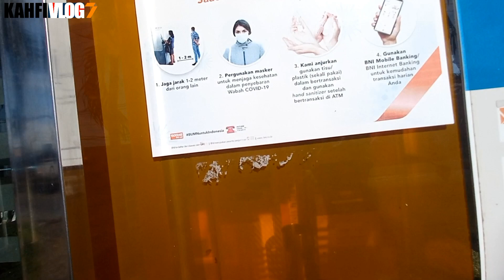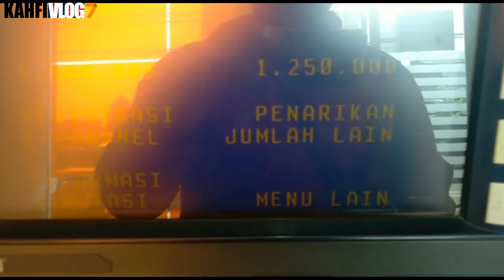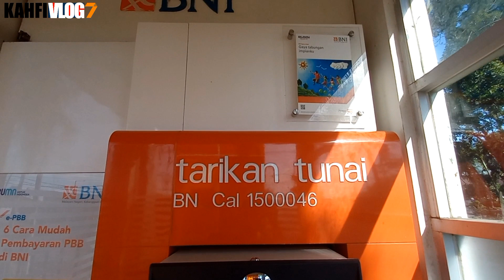CEK SALDO PKH PAGI HARI INI TAHAP II 01 JULI 2022 LANGSUNG DI MESIN ATM BERKAH JUMAT SALDO MASUKKAH?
Bpnt
Pkh
info pkh
info bpnt
bansos
pip
kjp plus
klj
jadwal pencairan bantuan sosial
bantuan sosial juni 2022
jadwal pkh termin 2 & 3 juli 2022
kabar pkh tahap 3 kapan cair pkh tahap 3 cair kapan kabar terbaru kapan pkh tahap 3 cair
kapan bantuan pkh tahap 3 cair pkh tahap 3
dana pkh kapan di cairkan tahap 3 bansos
tanggal berapa pkh cair kapan tanggal pkh tahap 3 di cairkan
kapan pkh tahap 3 juni cair
juni pkh tahap 3 cair kapan
tahap 3 cair lagi kapan cair lagi tahap 3